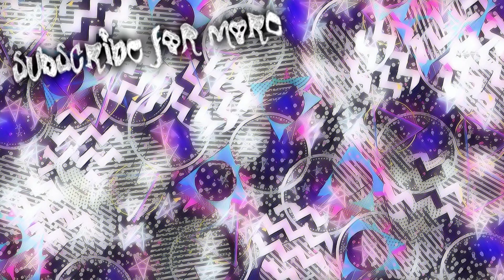She Dreams Elsewhere // DAZZLINGLATTE'S INDIE PICKS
Welcome to She Dreams Elsewhere, the game I'm talking about today on this episode of Dazzlinglatte's Indie Picks.